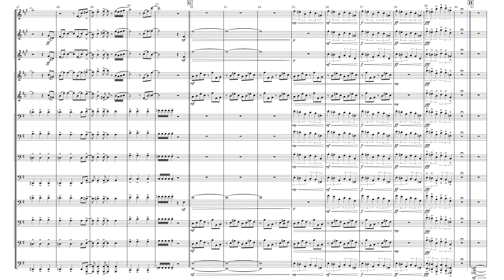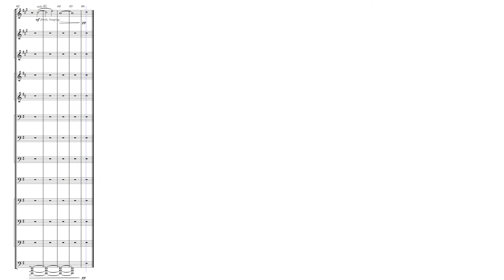The Legend of Zelda: Tears of the Kingdom -- Main Theme (arranged for drum corps brass)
A drum corps brass arrangement of the Main Theme from "The Legend of Zelda: Tears of the Kingdom," originally composed by Manaka Kataoka, Maasa Kiyoshi, Masata Ohashi, and Tsukasa Osui. I really enjoy playing TOTK and I love the soundtrack that the game has. I got the inspiration for this from seeing a saxophone quartet arrangement made by Jude Mulhern on YouTube that I really enjoyed, and can be found

I did a Mandarins-style instrumentation with both bari/euphs and trombones since I marched there and I loved the way that they utilize both sections, so I figured why not do that here as well :p